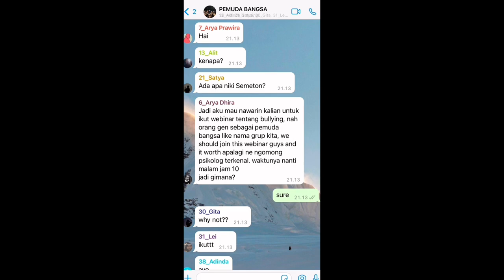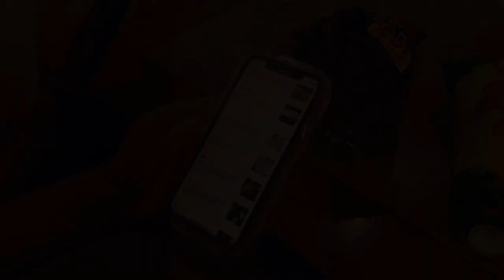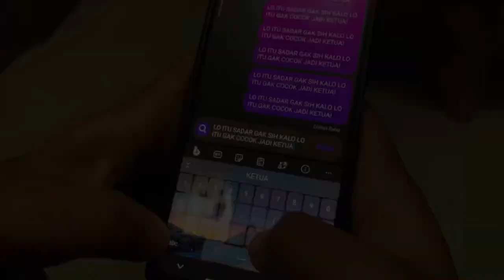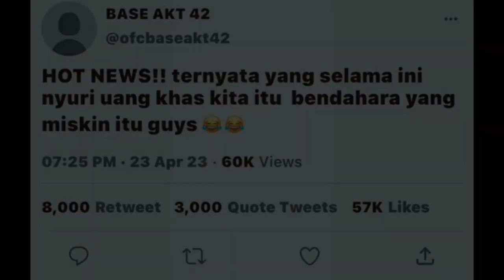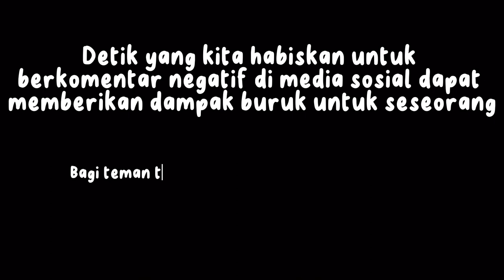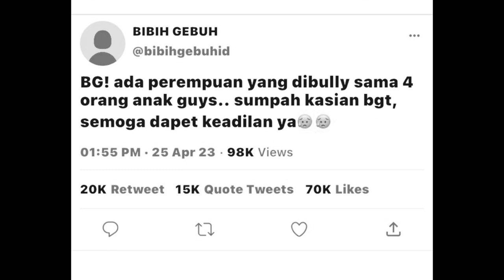Cerita Si "Psikolog"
Kelompok 3 / IX-A
Anggota:

1. Nama : I Gede Arya Dhira Dananjaya
Nomor : 06
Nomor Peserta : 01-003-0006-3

2. Nama : I Gede Arya Prawira Putra
Nomor : 07
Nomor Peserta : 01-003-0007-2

3. Nama : I Komang Aditya Rama Mahaputra Hermawan
Nomor : 13
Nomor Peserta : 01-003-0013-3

4. Nama : Komang Satya Dharma Putra
Nomor : 21
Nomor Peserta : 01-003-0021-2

5. Nama : Ni Komang Ayu Pande Sinta Kirana
Nomor : 27
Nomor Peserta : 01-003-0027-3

6. Nama : Ni Made Gita Kumala Dewi
Nomor : 30
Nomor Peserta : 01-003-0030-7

7. Nama : Ni Made Leilani Analei Lendra
Nomor : 31
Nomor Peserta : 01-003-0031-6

8. Nama : Rr. Adinda Puspita Amelia Indirasari
Nomor : 38
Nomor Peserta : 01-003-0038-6